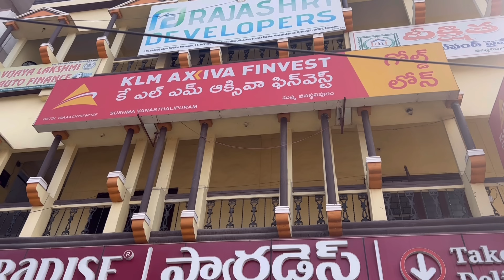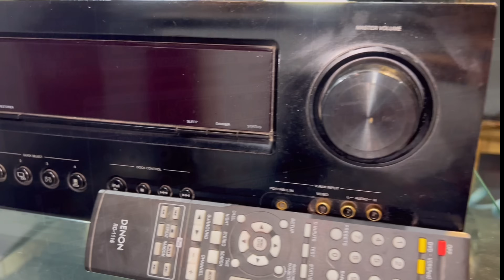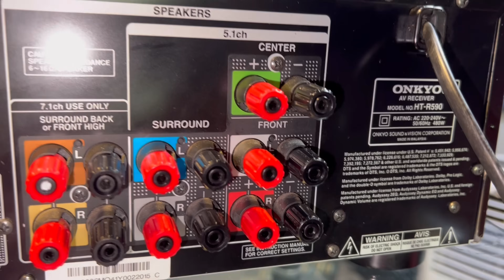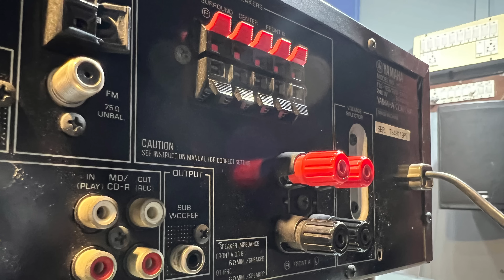🎥நீங்கள்🎥எதிர்பார்த்த 🎥5.1/7.1/9.2 low budget home theater🙏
denon Avr 390 5.1 CH price 11,000rs
onkyo 590 7.1 Ch price 27,000 Rs
denon 1910 5.1 CH price 17,500 rs
onkyo 505 7.1 CH # price 12,500 rs
Highlights:
Fully discrete, identical quality and power for all 7 channels (200 W per channel)
D.D.S.C.-HD Circuit with AL24 Processing Plus
Denon Link HD
The plenty of network capabilities and functions allow you to enrich your entertainment world including:
- AirPlay
- DLNA 1.5 certified
- Windows 8/RT compatible
- Internet Radio
- Spotify Online service support (availability depends on country)
- Photo streaming
- flickr
- FLAC-HD (192kHz / 24bit), High-resolution audio file playback
- Gapless Playback for WAV and FLAC
Support 4K video to enjoy 4 times higher resolution videos than current HD on larger displays and screens (upscaling, pass through and GUI overlay)
Analogue and digital video upscaling up to 4k
7 (including 1 front) x HDMI inputs with 3D, CEC and ARC support
2+1 triple HDMI out (simultaeously + zone 2)
Enhanced multi-zone (3 zones)
Digital In to Multi Zone - HDMI/opt/coax signals in different zones
9.2ch signal processing with independent subwoofer channels, 11.2ch pre.out
Audyssey DSX and DTS-Neo:X up to 9.2ch processing
11 speaker terminals for height/wide/B speakers
Horizontal colour-coded layout of speaker terminals for easy connection, and included label sheets for marking speakerwires and HDMI cable
Optimised Bass redirection, for powerful bass performance in configurations without subwoofer
Aluminium front panel with trap door and large 2-line FL display
Tuning range: FM, MWIt features 50 watts per channel of power, Dolby Digital and DTS surround sound decoding, and a variety of other features, including a phono input, a built-in AM/FM tuner, and a remote control.

The AVR-390 is a well-built receiver that offers good sound quality. It is not the most powerful receiver on the market, but it is more than capable of driving a small to medium-sized home theater system.
Power Output: 100W into 6Ω (stereo)100W (fr), 100W (cen), 100W (sur)
Frequency Response:
Distortion: 0.7%
Speaker Impedance: 6 to 16Ω
Input Sensitivity:
Signal to Noise Ratio:
Line Output:
Digital Connections: coaxial, optical
Video Connections: HDMI, component, composite, SVHS
Dimensions: 440 x 141 x 377 mm
Weight: 8.9 kg
Year: 2009
Year Manufactured2003
Compatible ProductAntenna, Cable
Audio OutputsHeadphone Jack, Digital Optical TOSLINK, Stereo L/R RCA, Digital Coaxial RCA, Raw Cable Speaker Jacks
Audio InputsComposite, Digital Optical TOSLINK, Multi-Channel RCA, Stereo L/R RCA, AM, Component, Sub Pre Out/LFE, Digital Coaxial RCA
Number of Channels5.1
Number of Inputs10
Receiver Combo FeaturesDVD Player, Digital Tuner, HD-DVD Player, DVD Recorder, Radio Tuner
ColorBlack
Amplifier ClassA
Supported ModesFM, AM
BandAM/FM
Surround Sound FormatsDTS Neo:6, Dolby Digital Surround EX, DTS, Dolby Pro Logic, Dolby Pro Logic II, DTS 5.1, Dolby Digital, Dolby Surround, Dolby
FeaturesAnalog, Digital
Number of Outputs5
TypeA/V Receiver
Power100 W
FEATURES-
HDMI
DTS master audio
Dolby True HD
IPod connections
Iphone connections
Audyssey dynamic volume
AM / FM presets
On screen display
High resolution audioNPUTS-
Antenna x 1 (back)
Analog R / L x 5 (back)
Composite Audio / Video x 5 (front and back)
Component Audio/Video x 2 (back)
HDMI x 4 (back)
Coaxial Digital x 2 (back)
Optical Digital x 2 (back)
USB Port x 1 (front)
Microphone in x 1 (front)
Headphones x 1 (front)
OUTPUTS-
Analog R/L x 1 (back)
Composite Audio/Video x 1 (back)
Component Audio / Video x 1 (back)
HDMI x 1 (back)
Sub woofers x 1 (back)
Surround speakers x 4 (back)
Center speakers x 1 (back)
Front speakers x 2 (back)
MANUFACTURE INFO-
Made in Malaysia
The AVR-1312 5.1-channel HD-Audio receiver gives you an exciting 3D theatre experience with powerful surround sound when you connect it to a TV and Blu-ray disc player that supports 3D video. Its Compressed Audio Restorer technology lets you enjoy a rich sound from a portable audio player when you connect it to the stereo mini jack on the AVR-1312’s front panel. And it has Quick Select buttons you can use to one-touch select a frequently-used video source or surround mode. Icons on the buttons let you easily recognize each button’s function.
Yamaha HTR-6130
HDMI Switching.
1080P Video Pass-Through.
500W RMS.
24-Bit Processing.
iPod and Bluetooth Audio Capability.
Dolby Digital/DTS.
Cinema DSP.
Silent Cinema.Yamaha HTR-6130
HDMI Switching.
1080P Video Pass-Through.
500W RMS.
24-Bit Processing.
Dolby Digital/DTS.